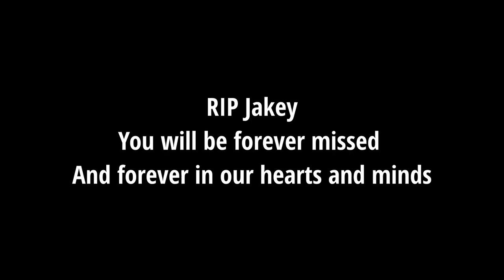Short Movie Passion Love & Pain Shot On Black Magic Pocket 4k